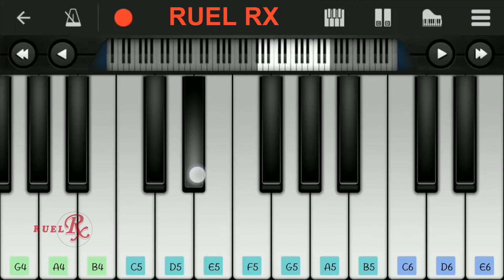Attention Charlie Puth in Piano Tutorial - Mobile Piano Lesson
Presenting Mobile piano tutorial of song "Attention  Charlie Puth in Piano". Play this piano tutorial in any of your mobile or PC software or you can play this piano tutorial in your Keyboard. The software
is using to making this tutorial is "Perfect Piano".
You can download it from any apps store